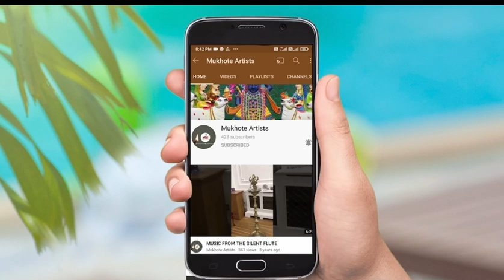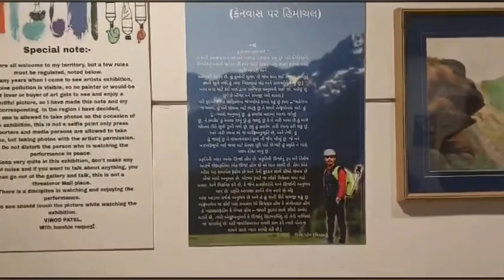"PAHADI PALETTES" Himachal on canvas - A Solo By Vinod Patel